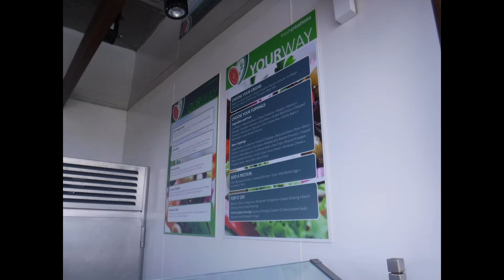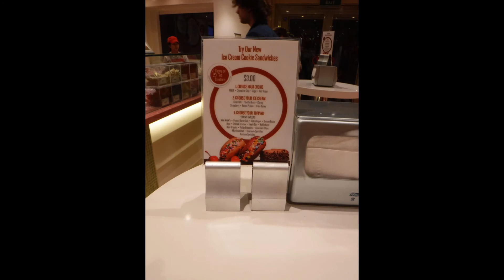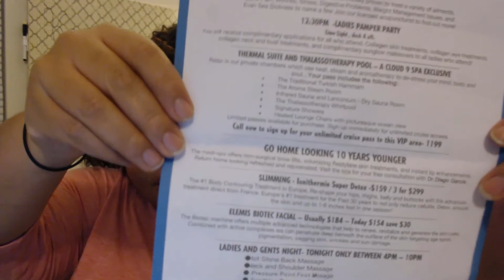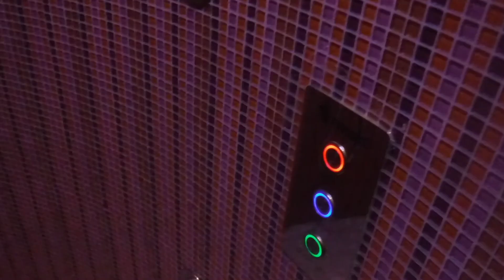Carnival Vista Review/Vlog- ALL ABOUT SHIP FEATURES Day 2